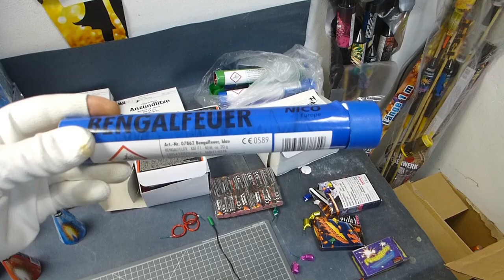Der Pyro-Weihnachtsbaum Kapitel 1: WAS? WELCHE? WIE?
Moin Freunde der vergänglichen Kunst und pyrotechnischen Unterhaltung!

Da mir das Silvester-Feuerwerk zum Jahreswechsel nicht ausgereicht hat, werde ich kurzerhand unseren ausgedienten Weihnachtsbaum zu meinem nächsten Pyro-Projekt machen!

Hier kommt das erste Kapitel zur Reise zum ultimativen "PYRO-Weihnachtsbaum"!
Ich zeige Euch was ich dafür an Werkzeug benötige, Welche Artikel an den Baum kommen und wie ich diese Artikel umbaue und anbringe.

Viel Spaß, gute Unterhaltung und Bunte Grüße Euer MrJolliJumper!